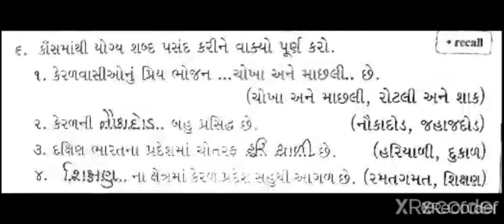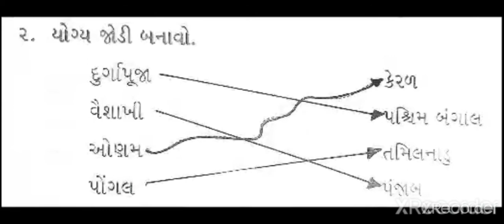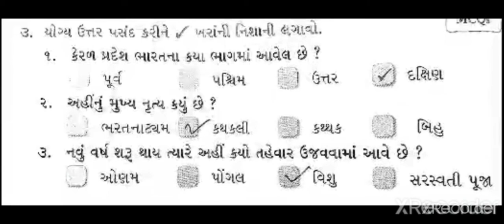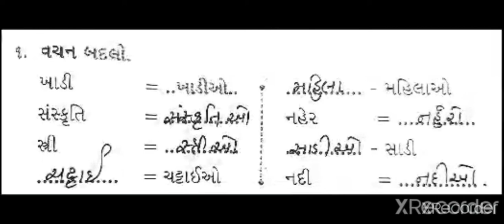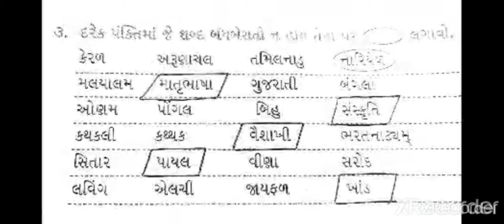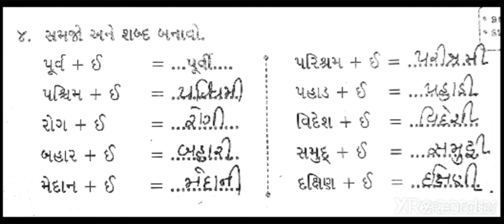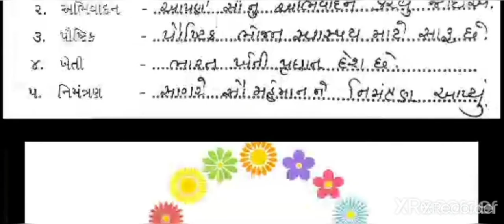Gujarati - Ch: 14 Text book Exercise Exp || Mauni International School